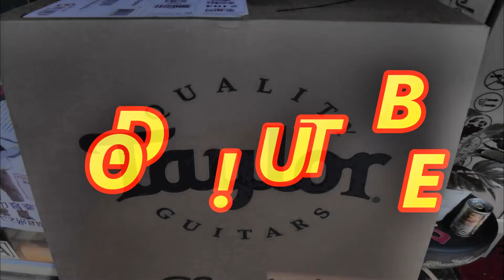【 Taylor guitar 】テイラー110cesギターレビユーの巻！♯64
Taylor社は米国カリフォルニア州サンディエゴ・エルカホンに本社をおくアコースティックギターブランドです。ボブ・テイラーとカート・リスタグによって1974年に設立。創業40周年を迎えた2014年には、全米でアコースティックギター販売数No.1になったばかりか、ギター全体としても全米で最も販売されたブランドとなりました。本機はなんといっても弾きやすさに対する音の良さが抜群です。外国人に比べて体格が小さい日本人でも手軽に扱えるサイズのギターというのが最大の特徴で、ネック幅とスケール幅のバランスやネックの太さが多くの日本人の手にフィットします。表記解釈はｃとはカッタウェイモデルになります。eとはエレキ機材搭載になります。No music！＆ No life！Do店・電話番号 ・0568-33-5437 /FAX番号 ・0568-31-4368Do!musicさんのYoutubeホームURLです👇
稲葉JackyのSNSです。